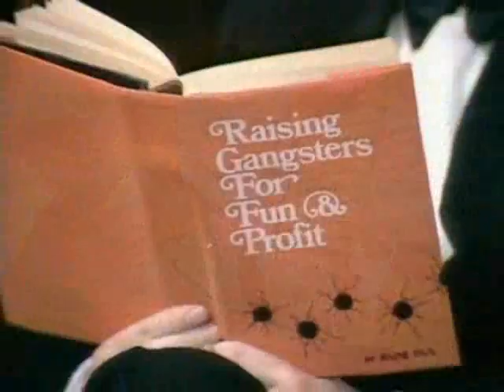Monty Python, Season 2, Episode 8 - 2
well for everyone who thought i died, i didnt